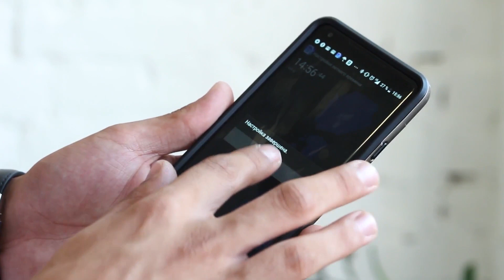Часы Casio Edifice EQB-700L-2A - обзор от Bestwatch.ru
Сегодня в нашем обзоре одни из самых продаваемых часов Casio - Edifice EQB-700L-2A с модулем Bluetooth

Время работы батареи без подзарядки: 5 месяцев в обычном режиме, 19 месяца в энергосберегающем режиме. Подсветка Neobrite. Беспроводная технология Bluetooth со сверхнизким потреблением энергии для синхронизации со смартфоном. При подключении к смартфону часы корректируют текущее время, а также копируют настройки мирового времени.

Casio Multi-Mission Drive - технология, благодаря которой каждая стрелка часов может выполнять множество функций. Функция поиска телефона. Индикация заряда батареи.